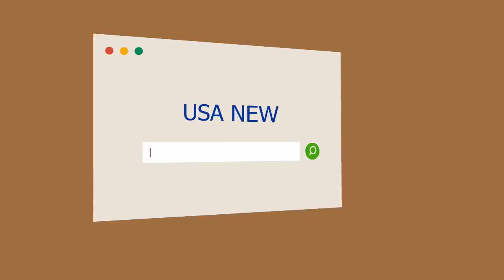Polémica en Colombia por video que muestra una agresión a militares en el suroeste del país